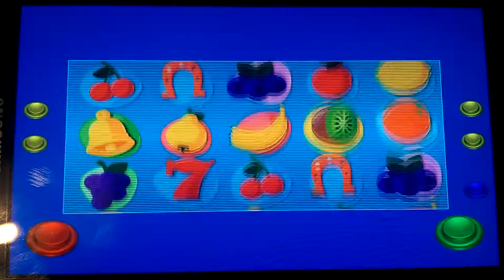Simple video slot engine button test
Test of moving buttons in and out of the screen for the various slot machine game modes.